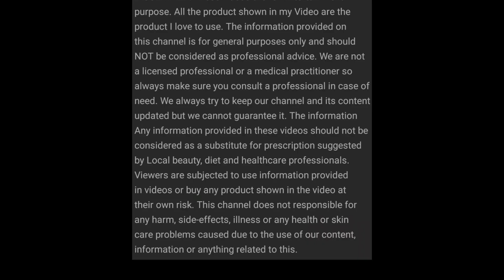Garnier skin naturals light complete serum mask review/Skin lightening face mask|skin fairness mask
Net QUANTITY  - 32GMS

GARNIER LIGHT COMPLETE FAIRNESS SERUM MASK